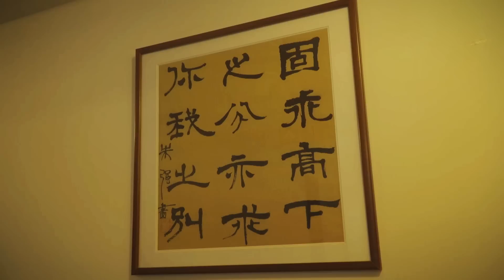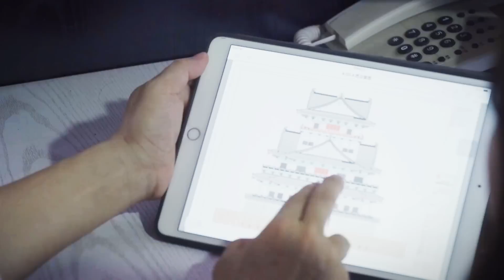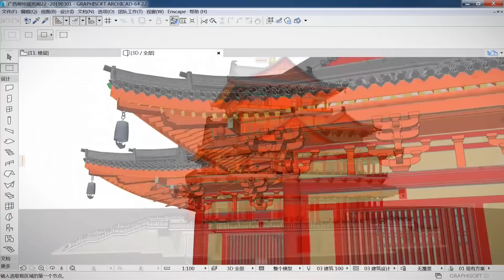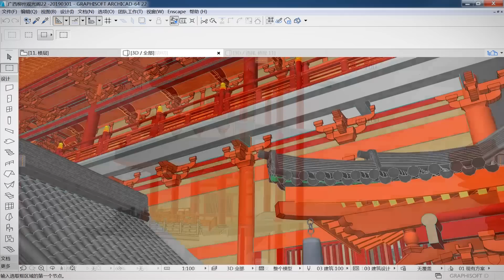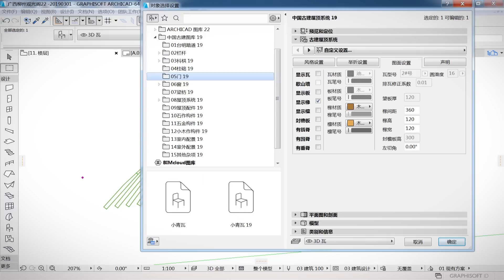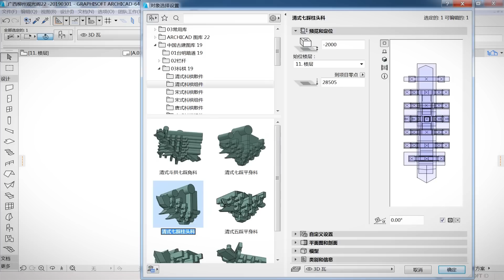Liuzhou Yaobu Ancient Town Sightseeing Pavillion – Zhejiang T.R. Architectural Design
"When Archaizing Architecture meets BIM"
A Case Study on ARCHICAD-based GDL development and applications for ancient style architecture by T.R. Architectural Design, China.